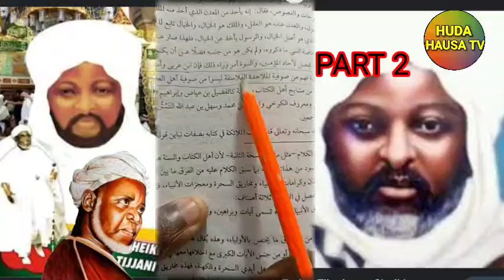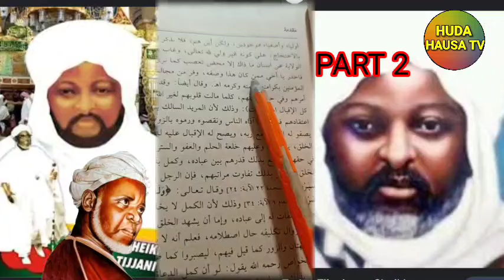2) SUKA CE BADA TARIHIN SHEHU TIJJANI YAFI KARATUN QUR'ANI CIKIN WATAN RAMADANA INJI SHEHU IBRAHIM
SUKA CE BADA TARIHIN SHEHU TIJJANI YAFI KARATUN QUR'ANI CIKIN WATAN RAMADANA INJI SHEHU IBRAHIM